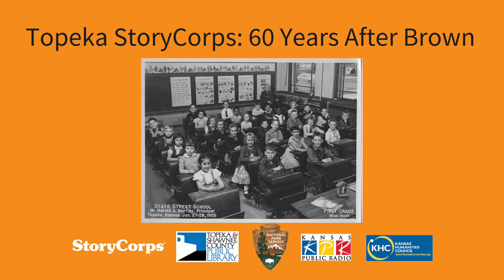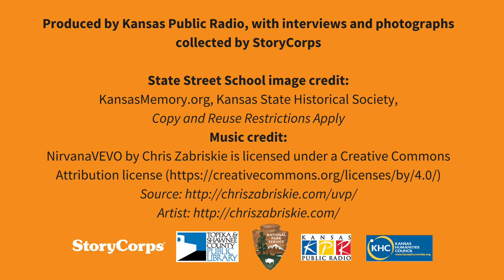Hooper and Smith oral history